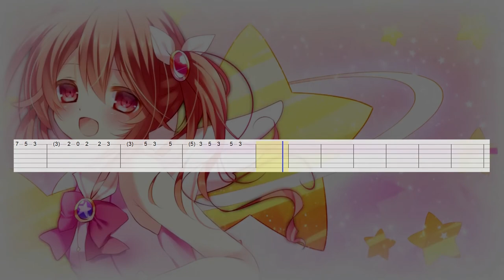Yukari Tamura - Koi no Hime Hime Pettanko (Guitar Tab)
Artist: Yukari Tamura
Song: Koi no Hime Hime Pettanko